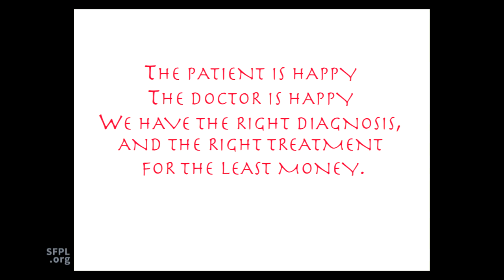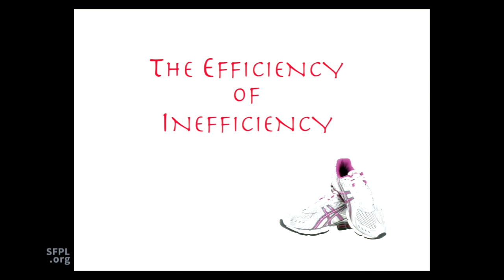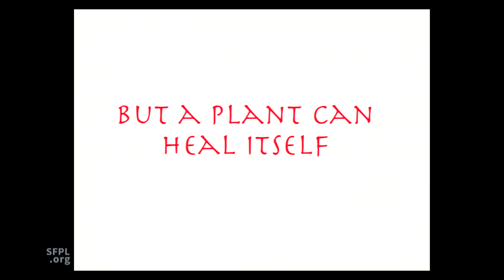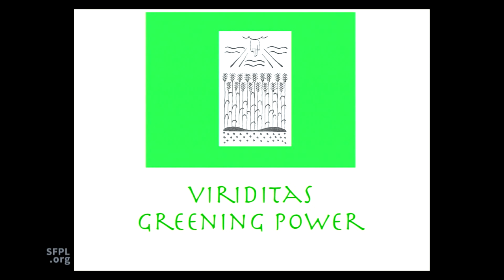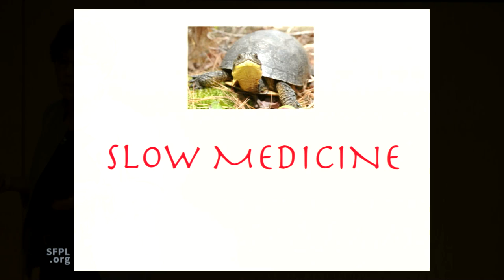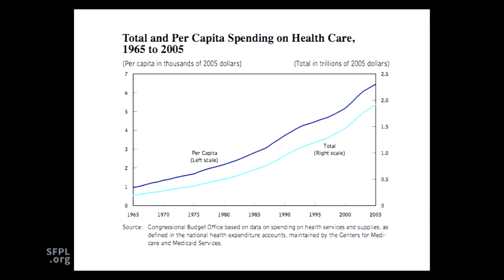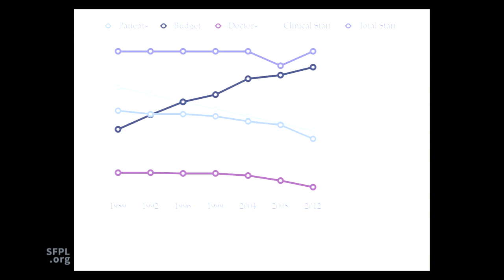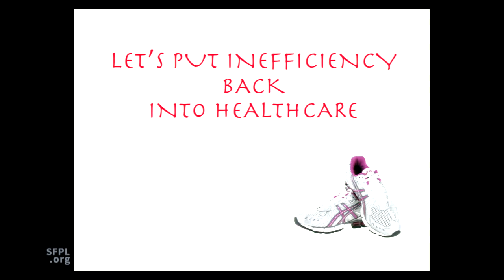Victoria Sweet at the San Francisco Public Library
"God's Hotel" is Victoria Sweet's observations on Laguna Honda Hospital's culture, people, practices, strengths and failures. Check out "God's Hotel" from our online catalog